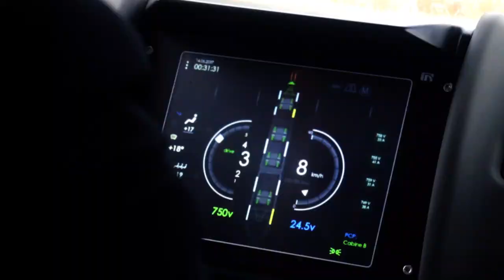El alcalde Jhonny Fernández socializa la ejecución del proyecto del Tren Metropolitano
Un modelo de negocio para  Santa Cruz- Warnes- Montero y conexión con el aeropuerto Viru Viru